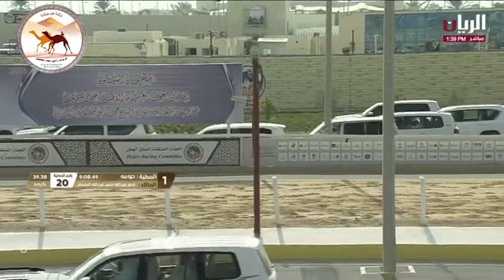الشوط 3 ( الشلفا الفضية )حوامة لـ ناصر عبدالله المسند 9:08:49 لـ مهرجان الأمير الوالد 202‪4